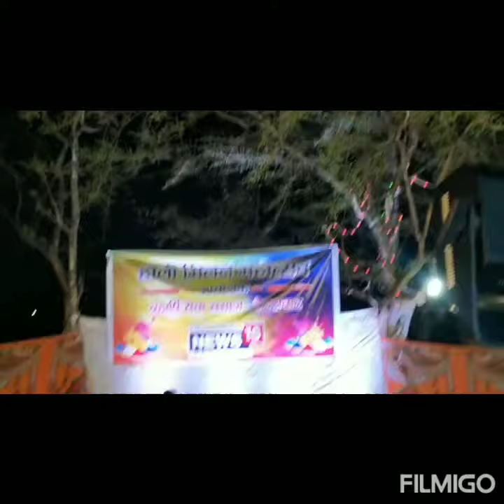Holi_geet Bhramarshi_Sewa_Samaj_Hyderabad